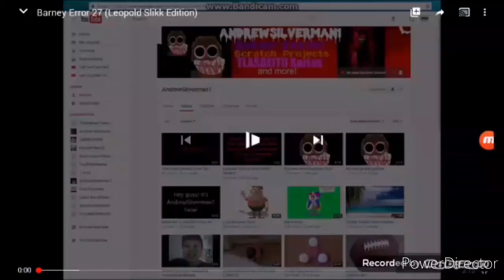Elmo Error 3 (Barney Error 34)